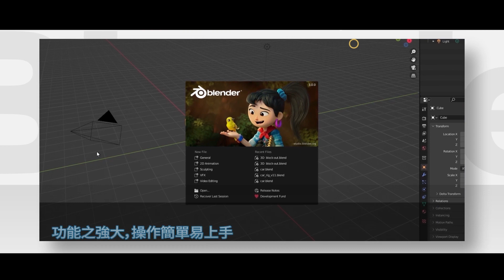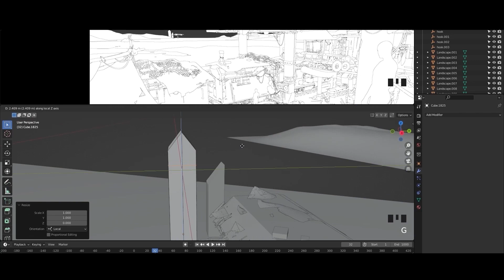年中特惠❗ 25%OFF優惠券碼：MY25 詳細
[新手到進階]Blender概念設計教程-海上車站
完全適合新手的blender課程❗活動期間性價比最高❗
還有寄回領取plus會員資格❗
課程推薦理由：
1. 從基礎到進階建模技巧的扎實教程
2. 從草圖到完稿的一系列完整教程，學完同時即完成一個完整作品
3. 布料模擬、粒子系統、基礎的動畫教學，包含角色動畫、鏡頭動畫的一系列動畫類教學，讓原本靜止的概念圖，生動起來
4. 瞭解eevee和cycle兩者不同的打光技巧與參數
5. 教程過程中，除了講解解軟體功能，還包含詳細的創作思路，讓做的同時理解構圖、設計上的原理與內容